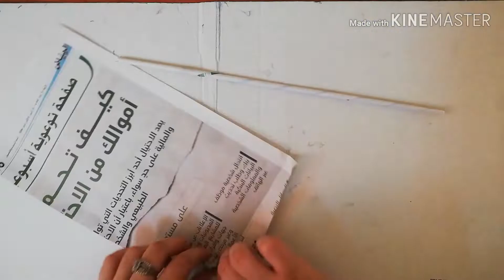Easiest Wall Hanging Craft| Unique Wall hanging Ideas | 墙壁装饰照片框架| الجدار الديكور صور الإطار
In this video you can easily make home decor wall art craft easily specially tissue rolls flower frames as well as photo frame.
My other videos also link below of wall hanging craft of wasted tissues:

Thankyou.